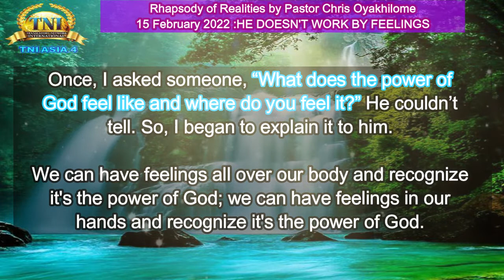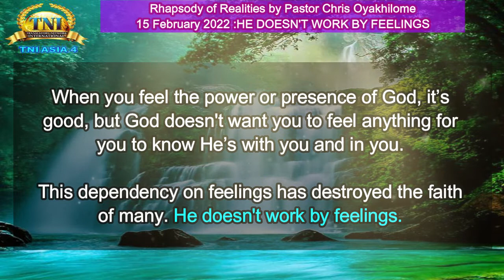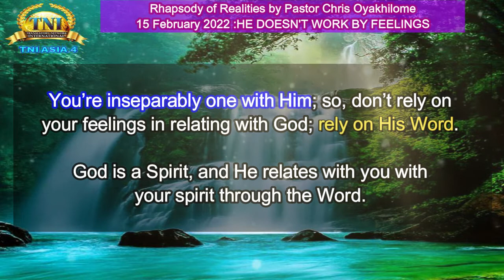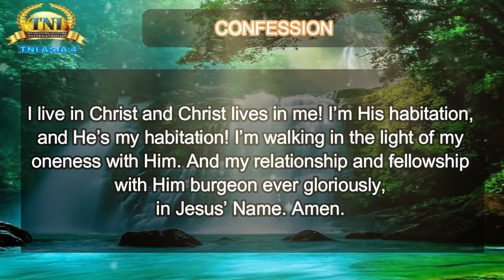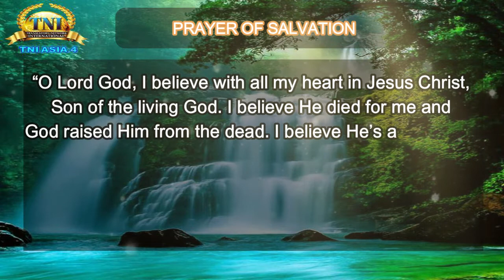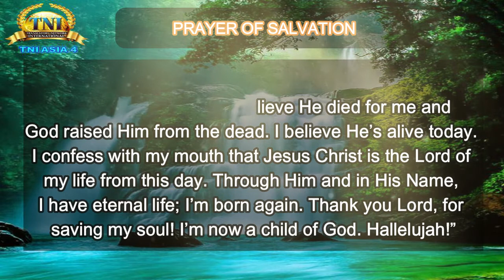HE DOESN'T WORK BY FEELINGS ||| 15 FEBRUARY 2022 RHAPSODY OF REALITIES BY PASTOR CHRIS OYAKHILOME